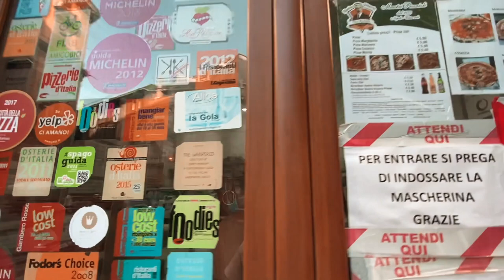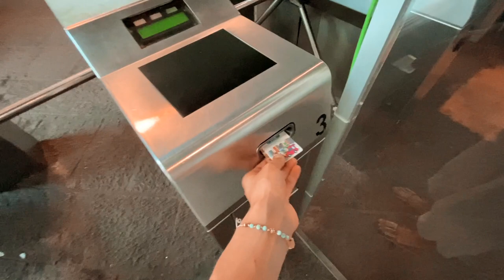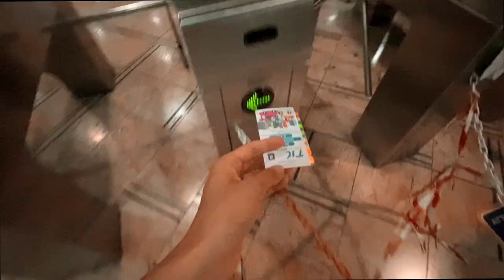VLOG: urodziny w Neapolu / najlepsza pizza na świecie!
Miłego oglądania!

Karolina